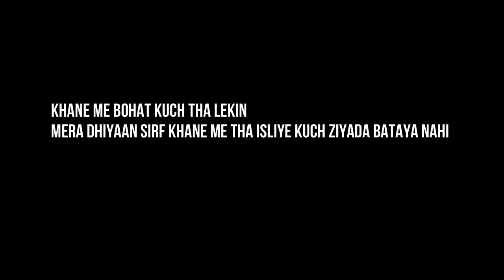aaj mere yaar ki shadi hai | The Wedding Vlog | MF Vlogs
The Wedding Vlog Mumbai Airoli Muslim Wedding Ceremony MF Vlogs

Hello Friends Fir Lekar Aaye Hai Mumbai Ka Chotta Sa Vlog Aaj Ke Iss Vlog Me Hum Aapko Choti Si Clip batayenge apne dost ki shadi ki rashme so agar aapko video pasand aaye to hamari channel ko subscribe karke iss video ko jarur like kare.